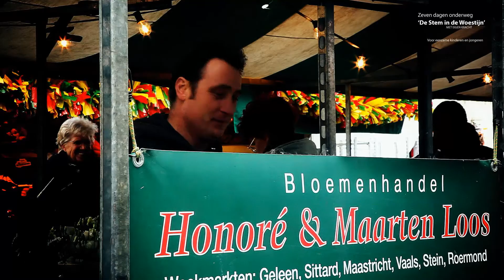De Markt in Maastricht geeft gehoor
Het korte bezoek op de Markt in Maastricht leverde 1000 euro op voor kinderen die leven met een isolement en niet kunnen deelnemen aan activiteiten in de maatschappij ter ondersteuning van de zeven daagse voettocht van 10 t/m 16 maart.